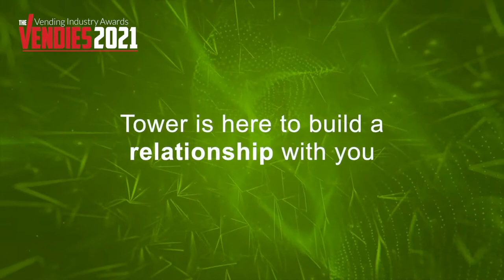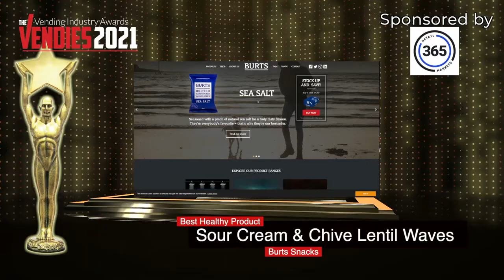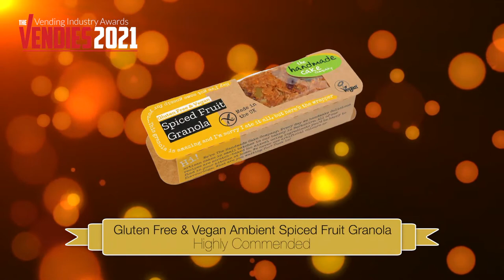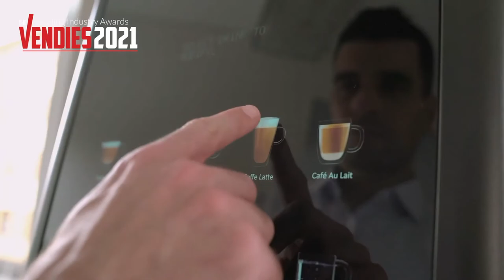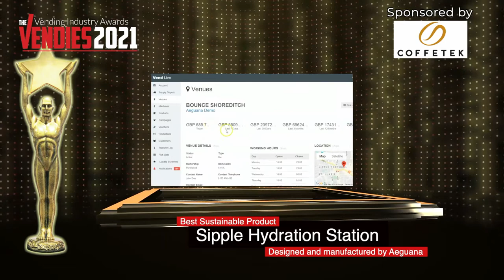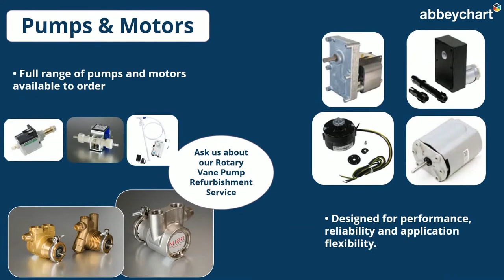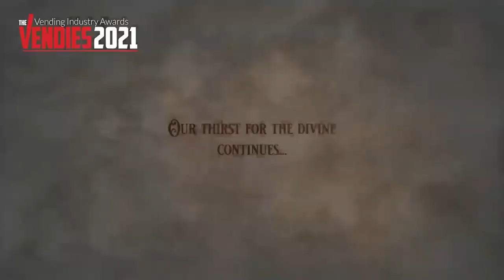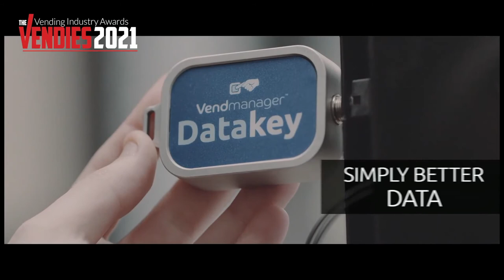The Vendies 2021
We at The Vendies are incredibly proud of everyone involved in our first virtual event - it's safe to say the winners from this year are very happy with their awards. It was an incredible celebration of excellence, and while not quite as 'in-person' as in previous years, we couldn't be happier with the results.